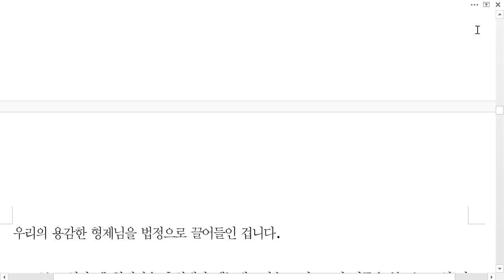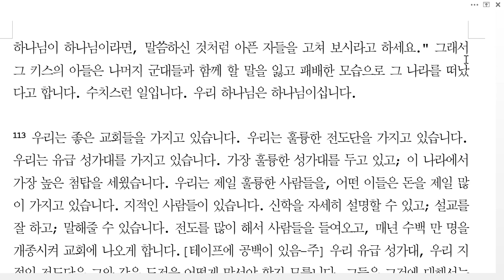사울과 다윗2(한국성서교회)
거절당한 왕 60-0515m(The Rejected King)

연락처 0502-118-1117